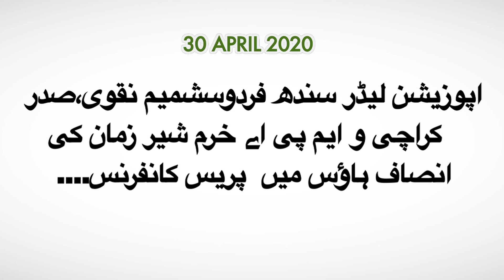INSAF HOUSE PRESS CONFERENCE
MPA KHURRAM SHIR ZAMAN & OPPOSITION LEADER FIRDOUS NAQVI